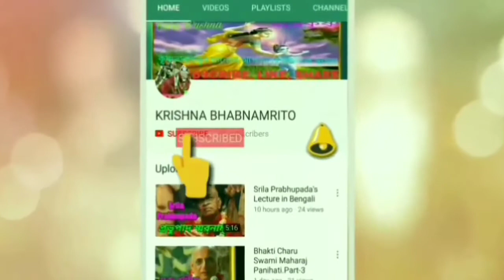Bhajahu re mana।Bhajahu Re Mana Sri Nanda-Nandana(iskcon) ।hare krishna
Hare Krishna, bengali iskcon lecture and bhajan (Bhaja Hu Re Mana ~ Rasa). The Supreme Personality of Godhead Lord Sri Krishna. The video is set to the Bengali bhajan "Bhaja Hu Re Mana" composed by Vaisnava Sage  "Govinda Dasa Kaviraja,
bhajahu re mana sri-nanda-nandana-abhaya-caranaravinda re
durlabha manava-janama sat-sange taroho e bhava-sindhu re

O mind, just worship the lotus feet of the son of Nanda, which make one fearless. Having obtained this rare human birth, cross over this ocean of wordly existence through the association of saintly persons.

sita atapa bata barisana e dina jamini jagi re
biphale sevinu krpana durajana capala sukha-laba lagi' re

My dear brother, I request that you just worship Lord Caitanya and Nityananda with firm conviction and faith. If one wants to be Krishna-conscious by this process, one has to give up his engagement in sense gratification. One simply has to chant, "Hare Krishna! Hari Hari!" without any motive.

e dhana, yaubana, putra, parijana ithe ki ache paratiti re
kamala-dala-jala, jivana talamala bhajahu hari pada niti re

What assurance of real happiness is there in all of one's wealth, youthfulness, sons, and family members? This life is tottering like a drop of water on a lotus petal; therefore you should always serve and worship the divine feet of Lord Hari.

sravana, kirtana,smarana, vandana, pada sevana, dasya re
pujana, sakhi-jana, atma-nivedana govinda-dasa-abhilasa re

It is the desire and great longing of Govinda Dasa to engage himself in the nine processes of bhakti, namely hearing the glories of Lord Hari and chanting those glories, constantly remembering Him and offering prayers to Him, serving the Lord's lotus feet, serving the Supreme Lord as a servant, worshiping Him with flowers and incense and so forth, serving Him as a friend, and completely offering the Lord one's very self.